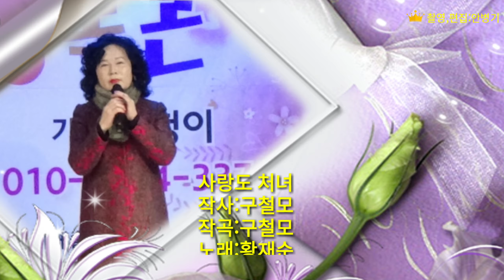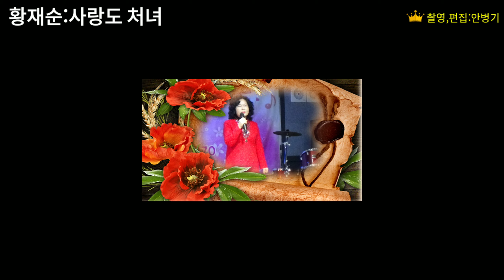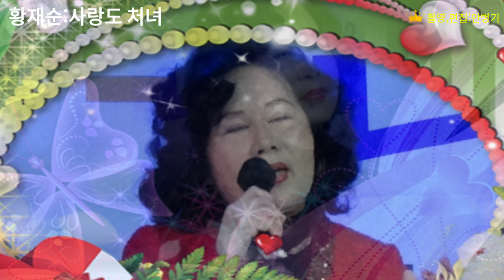황재순:사랑도 처녀(원곡:황재순)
2019년1월19일 심청이예술단 행복콘서트 & 신년회에서 촬영한 사진을 🎸황재순:사랑도 처녀(원곡:황재순)